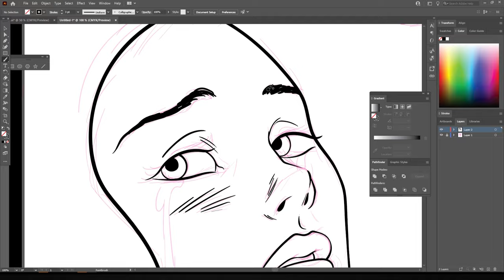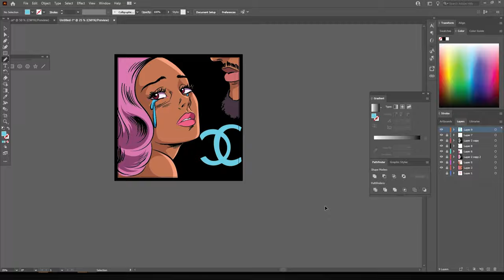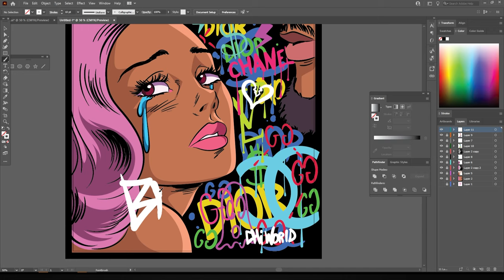BROKEN NFT SPEEDART ( ADOBE ILLUSTRATOR)